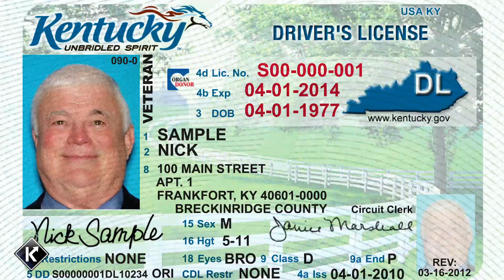KYTC Minute August 23, 2012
Kentucky recently began transitioning to a new driver's license that contains new security features for greater protection of privacy and resistance to tampering. The first of the new licenses were issued in McLean County. The installation of new cameras and computer equipment will require a one-day suspension of driver's license processing at each circuit court clerk's office. The transition to the new driver license system is expected to be completed by October of this year. Customers are not required to obtain new licenses until their current license expires.  The cost will still be $20.00.